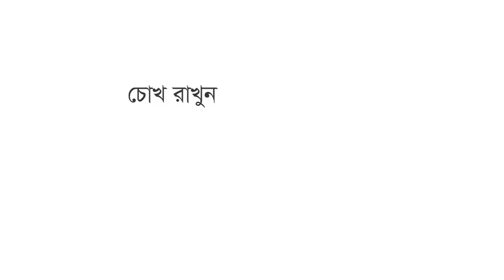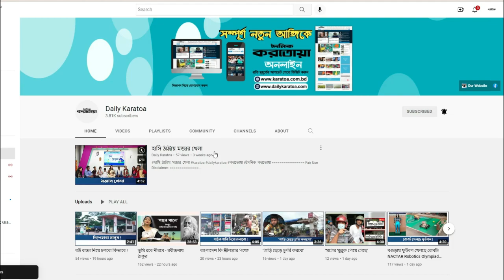কিভাবে জানবেন আপনার ডায়াবেটিস হয়েছে কিনা ? | symptoms of diabetes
কিভাবে জানবেন আপনার ডায়াবেটিস হয়েছে কিনা ?

অতিথিঃ- ডাঃ মোঃ আহমেদুল কবির (ঝিনুক)
ডায়াবেটিস ও থাইরয়েড বিশেষজ্ঞ, শজিমেক হাসপাতাল, বগুড়া।

সঞ্চালনায়- ডাঃ মোঃ লোকমান হোসেন
বিশেষজ্ঞ সার্জন,  শজিমেক হাসপাতাল বগুড়া।

Daily Karatoa